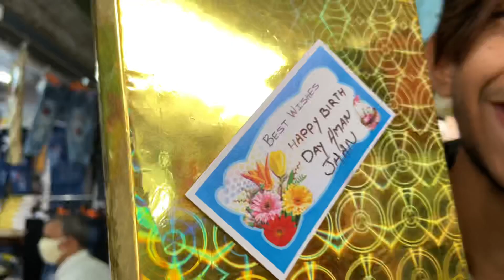Birthday boy ke sath scam🤪🤣